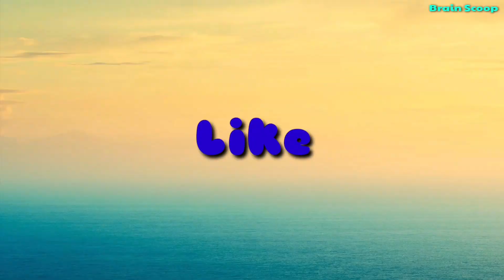Map wall painting | Brain Scoop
Hi guys today I will be doing a wall painting. A few days ago I noticed that the wall in my TV lounge was damaged so I covered it with white paint but it was still uneven so I thought that I should paint it so I drew a map in the shape of the uneven surface.

                                   Thanks
                                       for